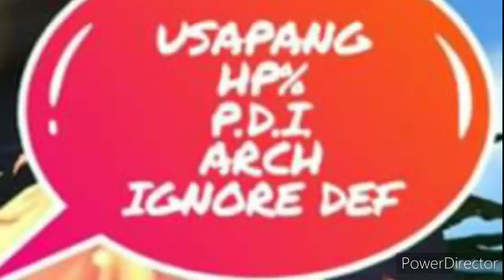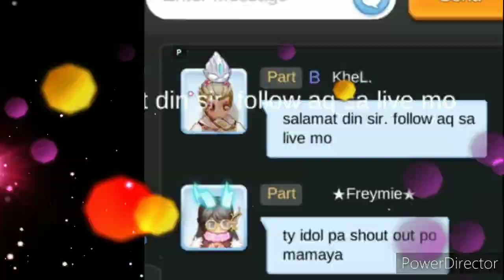DORAM ULTIMATE TEST DAMAGE Ver2.0 (Animist A.K.A."Spirit Summoner")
ULTIMATE TEST DAMAGE DORAM (Animist A.K.A. "Spirit Summoner")
Endless Tower 100-101 / weapons,armors,shoes,boots,hp/pdi,range,ignore def
"click 2160p 4k"
By: lllcatarslll

salamat/thanks

Game: Ragnarok Mobile
Server: Sea
Os: Android/iOS/emulator